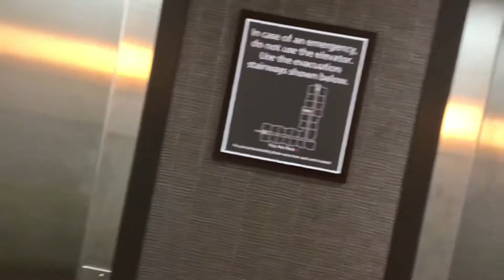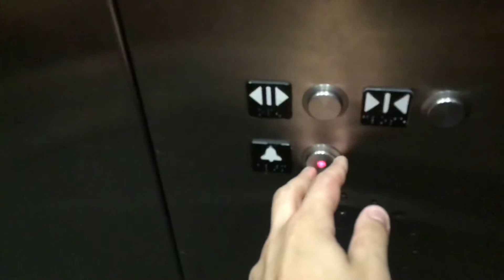Schindler Hydraulic Elevators at Residence Inn Marriott Florence, SC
Note: One Of The Other Car Is Out Of Service But I Am Sorry I Can Only Do One Elevator At Residence Marriott